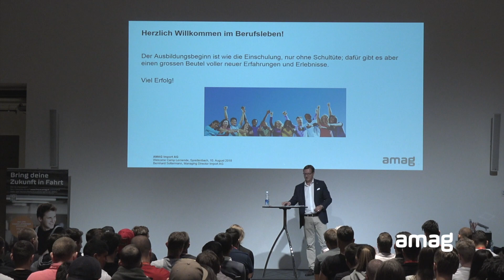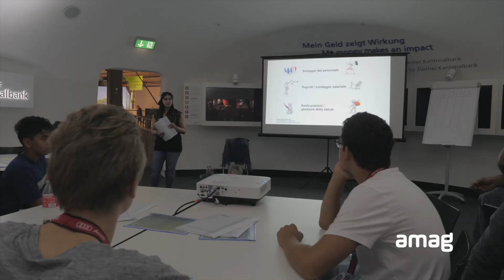AMAG Welcome Camp 2018 ⎜ Event Film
Kurzer Event Film über das Welcome Camp 2018 der AMAG Gruppe. Bei diesem jährlichen Event werden alle neuen Lernenden (ca. 200 Personen) offiziell begrüsst und während eines ganzen Tages auf Ihre bevorstehende Lehrzeit eingestimmt.